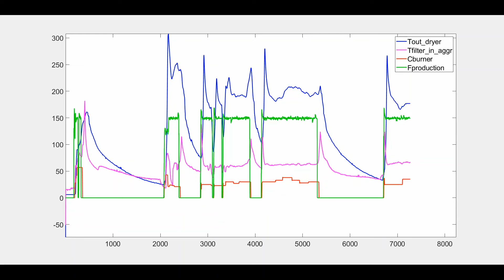Asphalt use case | CAC1 Experimental Test Data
The main variables involved in the drying process of the asphalt production can be seen in this real time MATLAB online plot. In this video it can also been seen how these parameters evolve through time with the production and how the different variables change over time when all control setpoints are constant, except when the burner power setpoint experiments small changes, in order to be able to perform a drying process model identification.

* The project receives funding from the European Union’s Horizon 2020 Research and Innovation Programme under Grant Agreement Number 870062.